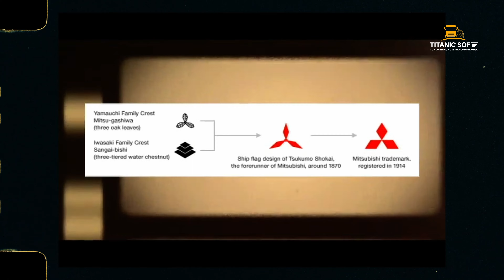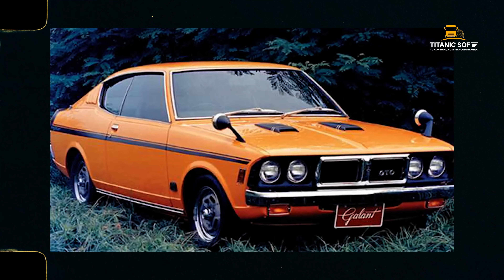¿Fundó un Imperio? | MITSUBISHI MOTORS - Titanic Soft 🚗🚀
Recomendado: Titanic Soft
Fundó un imperio (MITSUBISHI MOTORS) mira el video y su historia completa.

Titanic Soft - Software para Transporte de Carga Pesada.